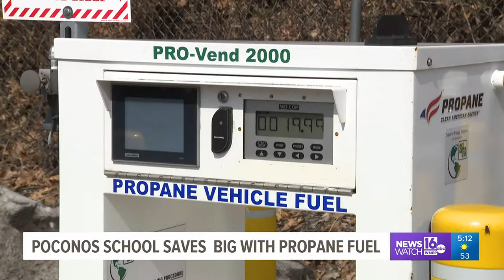Poconos school district saves big with propane fuel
East Stroudsburg Area School District switched over from diesel to liquid propane back in 2020 after securing a federal grant and now they're reaping the benefits.